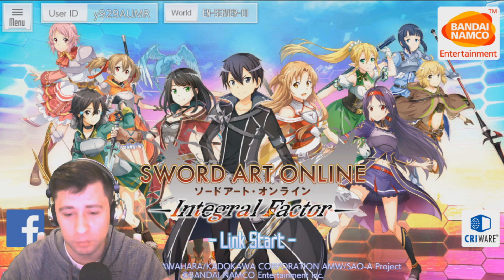Conferindo o Game SWORD ART ONLINE INTEGRAL FACTOR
Lives No roxinho: Firemixoficial